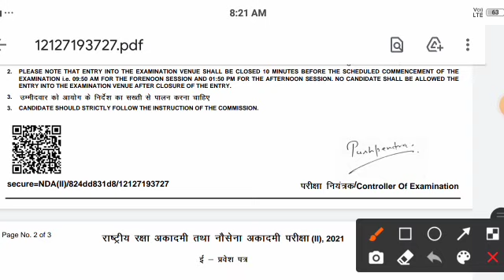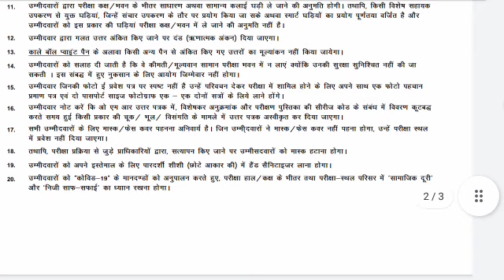🔴जरूरी सूचना NDA Exam के लिए | covid vaccine for NDA exam | document for nda exam 2 2021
Your querry-🔴जरूरी सूचना NDA Exam के लिए | covid vaccine for NDA exam | document for nda exam 2 2021

nda exam center pe kya kya lekar jana hota hai